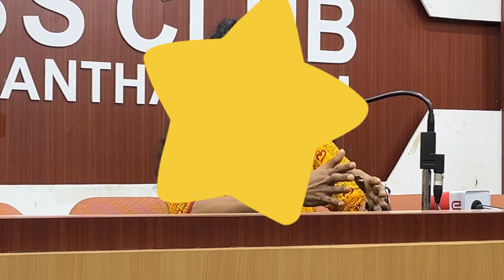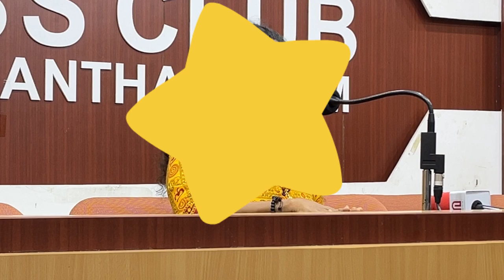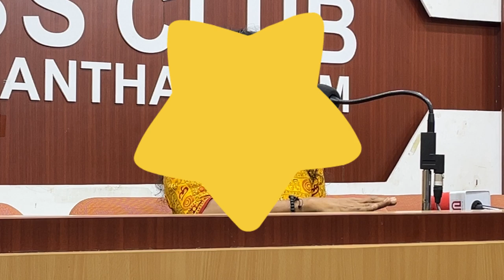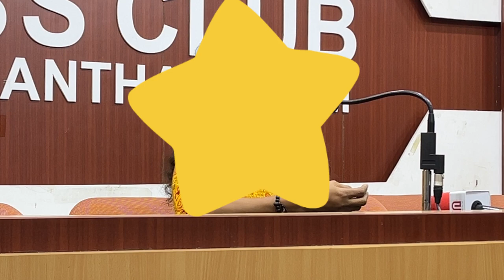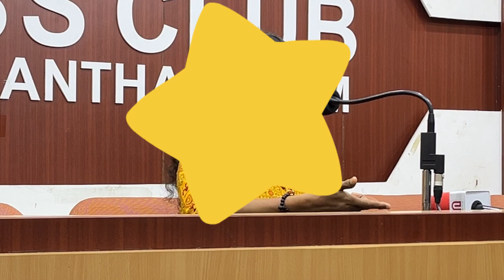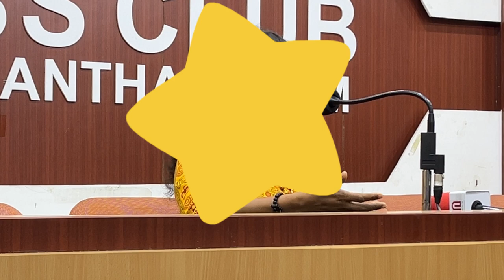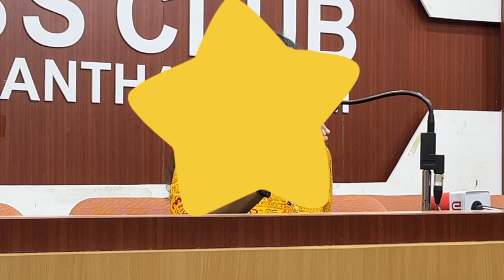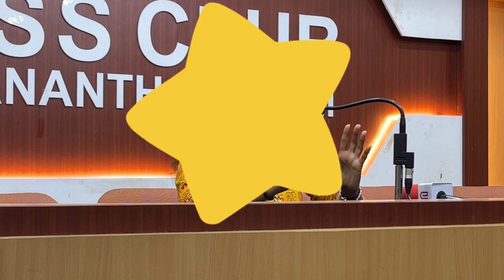എന്നെ പുറകിൽ നിന്നും രണ്ടു കൈകളും കൊണ്ട് ബലമായി കെട്ടി പുണർന്നു. നടന്റെ പേരു പറഞ്ഞ് പത്രസമ്മേളനം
തന്നോട് ലൈംഗിക അതിക്രമം കാണിച്ച നടന്റെ പേരു പറഞ്ഞ് പത്രസമ്മേളനം